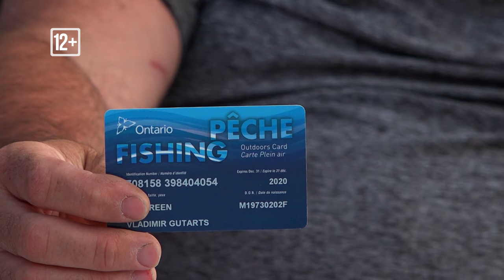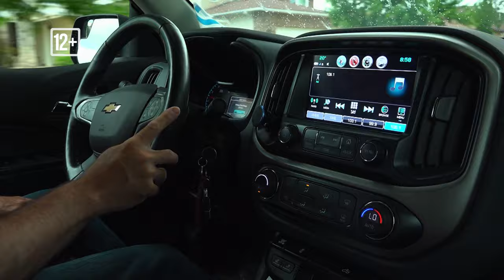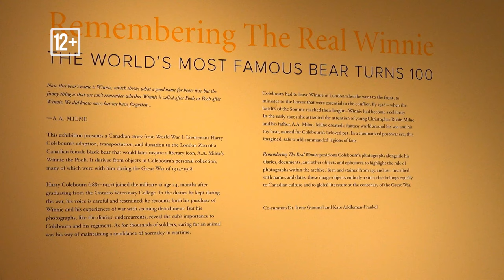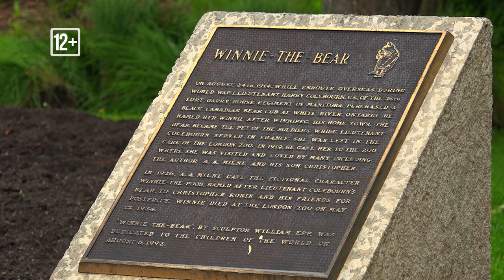Рыбалка на Орлином озере ч.2 / Мировая рыбалка #5 / #9